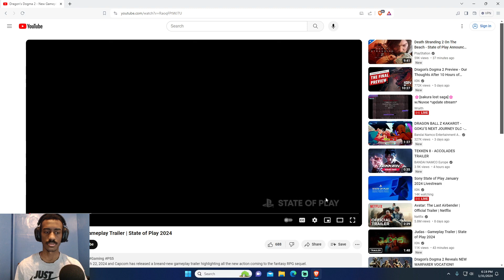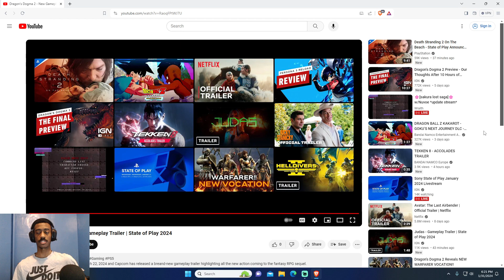Mr.Dayologist Reacts To Dragon's Dogma 2 - New Gameplay Trailer (State of Play 2024)